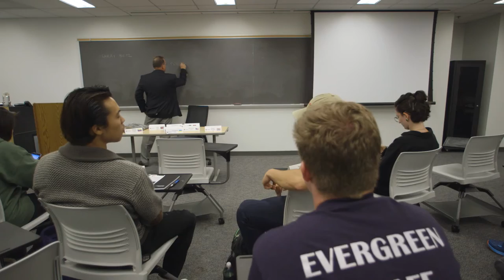Experience Loyola University Maryland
What's it like to be a part of Greyhound Nation? At Loyola, higher education is as much physical and spiritual as it is intellectual. It’s about cura personalis—or care for the whole person.

Find out what makes Loyola unique.